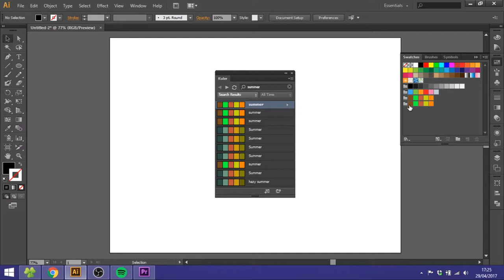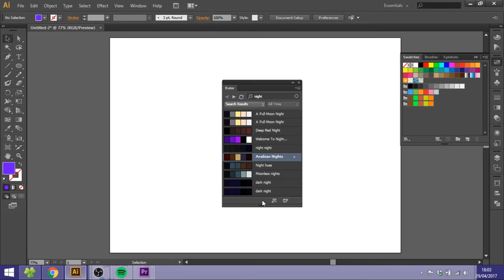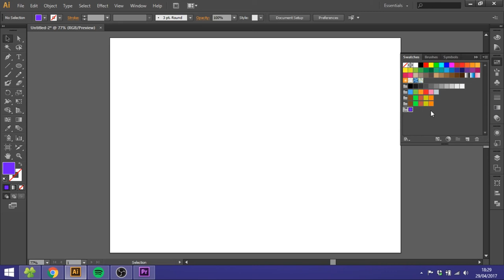How To Use The Kuler In Adobe Illustrator CS6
Learn how to use the kuler in adobe illustrator, adobe photoshop and all the other adobe programs which uses this plugin. Adobe kuler is really good if you want to find a collection of colors that matches each others, and if you want to get some inspiration for a color theme.

Boom arm (RODE PSA 1 Swivel Mount Studio Mic Boom Arm)